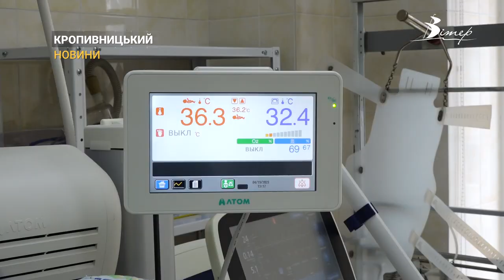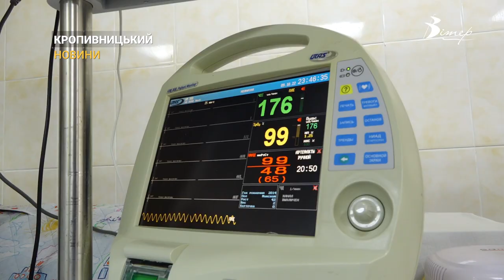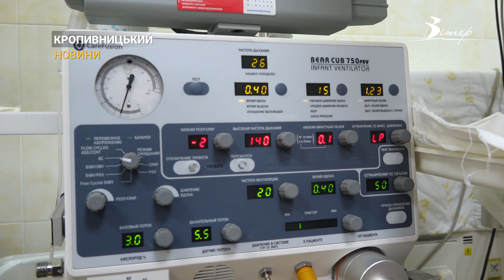Шанс на життя: перинатальний центр отримав нове обладнання для новонароджених з патологією | CBN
Нове високоінтелектуальне обладнання отримав перинатальний центр Кіровоградської обласної лікарні. Що за прилади та як вони рятуватимуть життя новонародженим - дивіться у матеріалі.